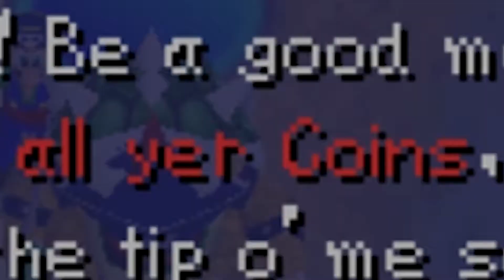Mario Party Episode 5: We Wiggle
Mario Party... The game you go to when you decide that not only do you hate life, but you hate your friends too. Watch as Joe, Novel, and that other guy slowly lose what little "inklings" of sanity they have left in an all out "brawl" for victor-"Wii."